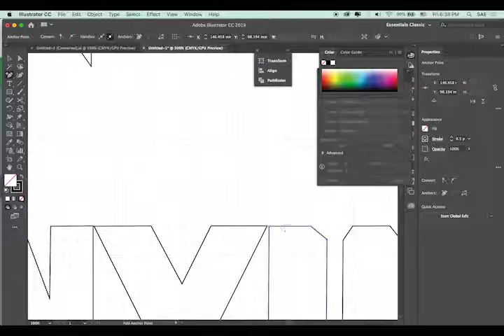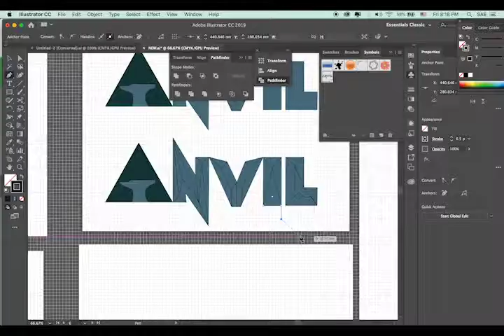Anvil logo creation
designing Anvil s logo on Illustrator